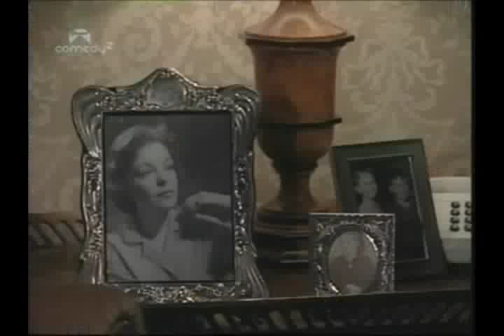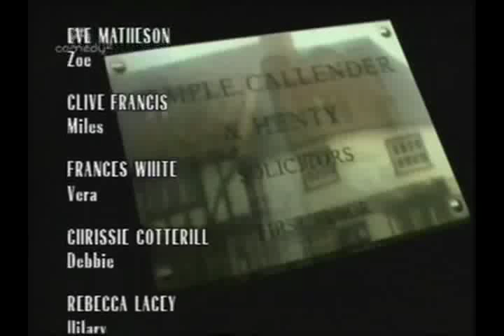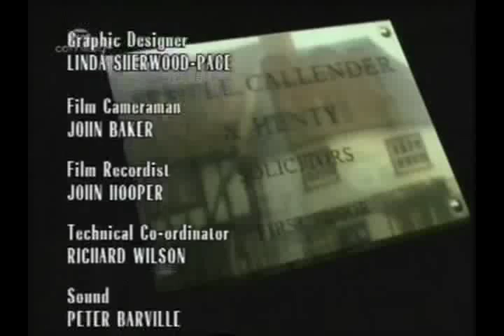may to december S1E6 Theres a Small Hotel